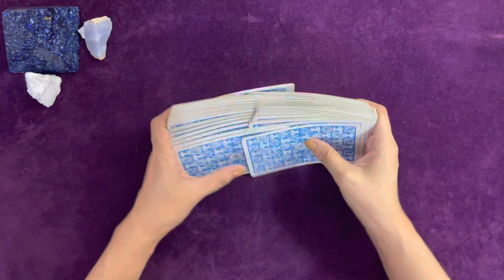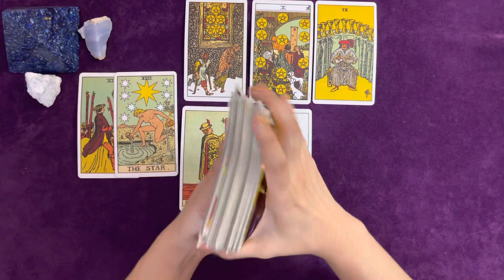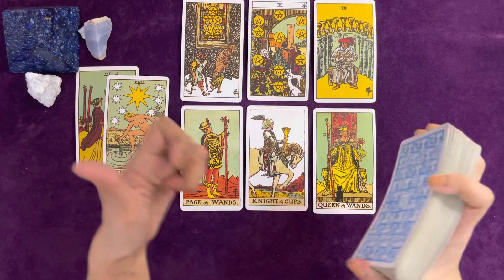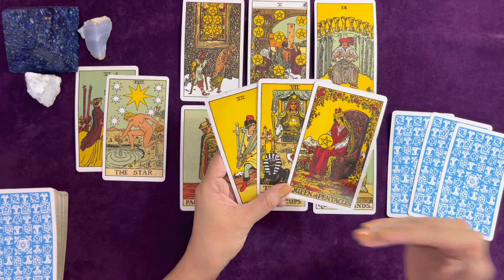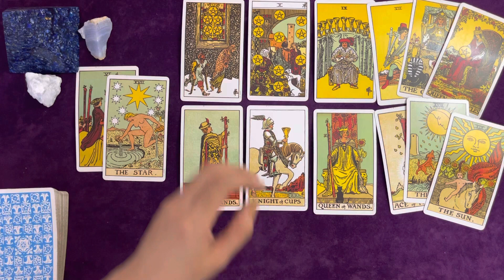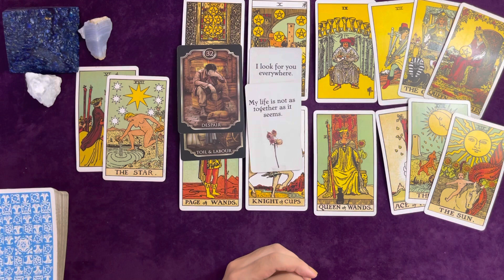CAPRICORN | BETTER THAN EVER! THEY ARE WISHING YOU BACK! ❤️‍🔥 | JUNE 2022 LOVE TAROT